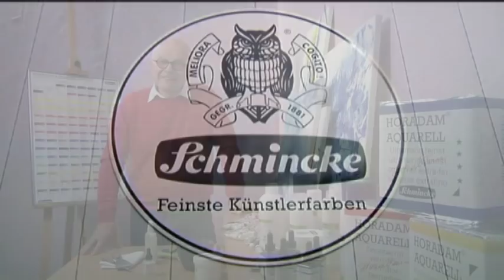Schmincke Aquarellmalerei auf Leinwand: Landschaft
In diesem Video wird Ihnen in einfachen Schritten gezeigt wie Sie ein Landschaftsmotiv mit Schmincke Aquarellfarben erstellen können.
Wir freuen uns über Kommentare oder ein Like!
DANKE!